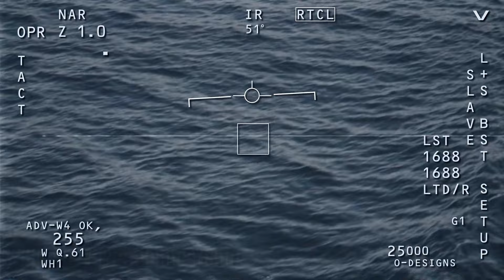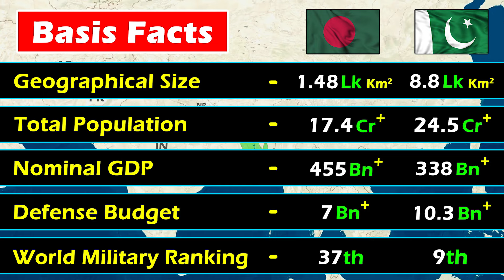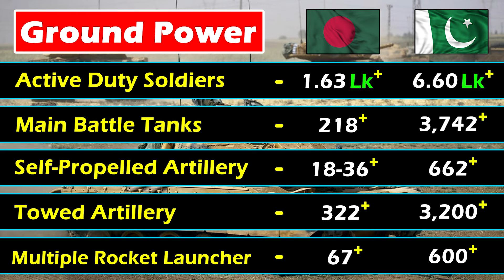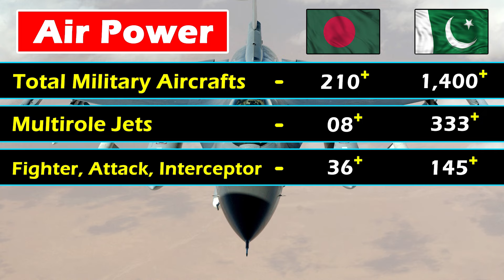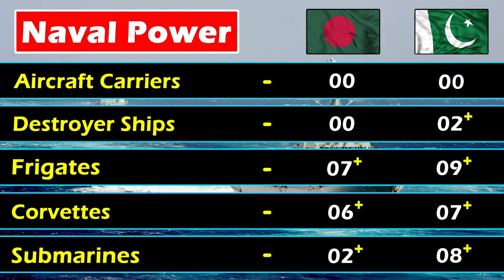पाकिस्तान के सामने बांग्लादेश कितना ताकतवर है | Pakistan vs Bangladesh Military Power 2024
"Bangladesh is a South Asian country located in the neighborhood of northern India. The country is famous for its ancient cultural heritage and diversity. Its capital is Dhaka, which is one of the largest and most dynamic cities in the country. Bangladesh It has a rapidly growing economy and is making significant contributions to its prosperity. Its unique marine exploration, atmospheric commercialism, and natural beauty diversity are also renowned throughout the world."

On the other hand, Pakistan is the second largest Muslim populated country in the world, whose economic condition is very bad at present. But despite this, messing with Pakistan can be costly for any country - the biggest reason for which is the Pakistan Armed Force - which is a huge and diverse structure, which mainly includes the Army, Navy, and Air Force.

World Military Fire Power Ranking in 2024
world military power
Pakistan Military Power In 2024
How Powerful is Pakistan Army in 2024
pakistan military power 2024
pakistan military power ranking 2024
pakistan air force 2024
pakistan vs bangladesh military power 2024
pakistan vs bangladesh comparison
Bangladesh Vs Pakistan Military Power 2024
pakistan vs bangladesh country comparison
defence squad

00:00 Intro
00:46 Defence Knowledge Check
01:13 Bangladesh military overview
03:28 Pakistan military overview
05:34 Basic Facts
06:38 Ground Power
07:53 Air Power
09:00 Navy Power